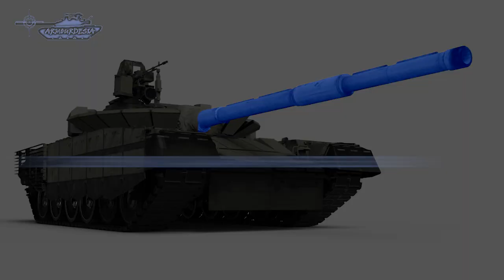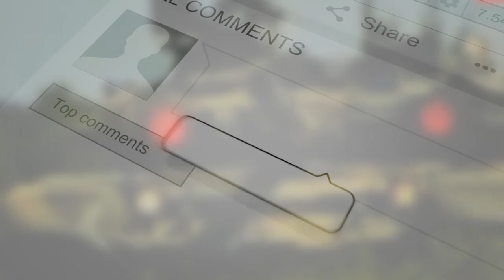Is T-80BV upgrade to T-80BVM worthy.........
T-80 is a third-generation main battle tank designed and manufactured in the Soviet Union era. When it entered service in 1976, it was the first MBT in the world to feature a powerful multifuel turbine engine as its main propulsion. The Russian Army is keeping the T-80 tanks for service in colder areas. T-80BVM is a further variant of the T-80BV main battle tank incorporating some improvements and new features introduced with the T-90MS tank. The T-80BVM tank brings the tank more in line with modern standards.

           Russia today operates around 4,500 T-80 main battle tanks of all variants. Due to high operational costs these tanks are being kept in reserve currently the main operational tanks of the Russian Army are the T-90 and overhauled or upgraded versions of the T-72. The main reason is that these tanks with conventional diesel engines are less expensive to operate and maintain than the T-80s. Earlier it was planned that all Russian T-80 series tanks will be retired by 2015. However in 2017 Russian MoD signed a contract to refurbish and upgrade a total of 62 T-80BV tanks to the T-80BVM standard in order to keep them in operational service.
Reference:
Combat Approve
RT Documentary